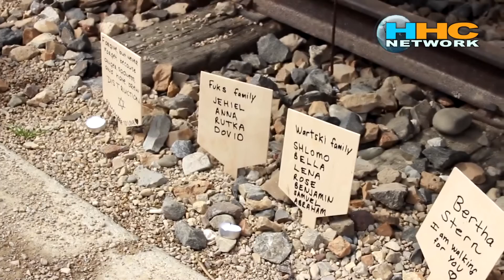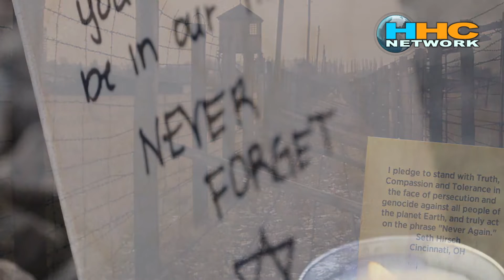Ps. Dr. George Annadorai at Jerusalem Arena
ASIA-PACIFIC HONOURING THE FOUNDING FATHERS OF THE STATE OF ISRAEL
Jerusalem, Pais Arena - 13 Nov2014
Organized by Shalom Israel (Asia Pacific), with partnership of Helping Hand Coalition (Israel), Raffles Air (Singapore), and Jerusalem Municipality.

Audience:
7,000 Holocaust Survivors.
3,000 WWII Veterans, Senior Citizens & Founders of the State of Israel.
500 delegates from Asia Pacific.
Live broadcast to 180 countries worldwide.

Produced by Helping Hand Coalition.